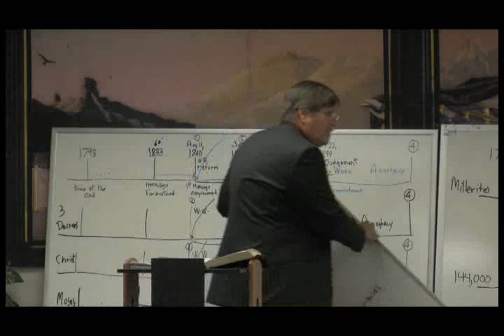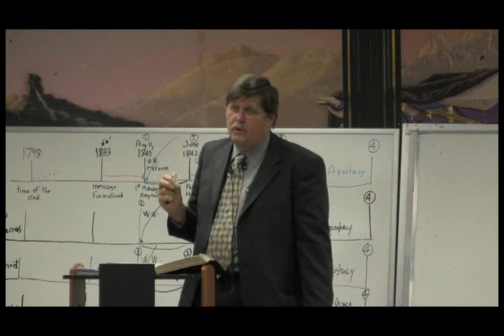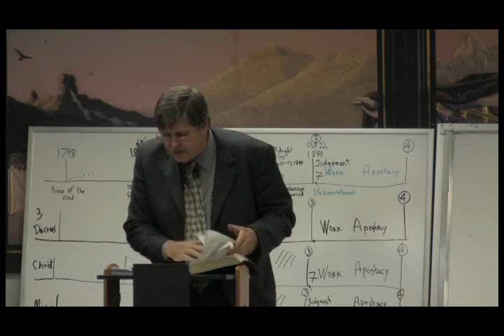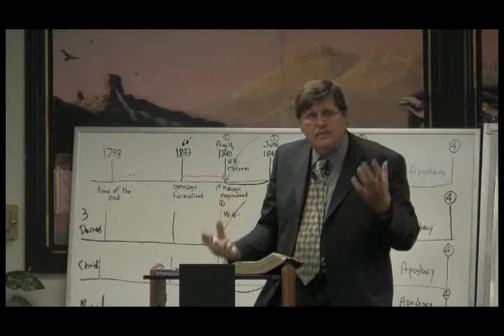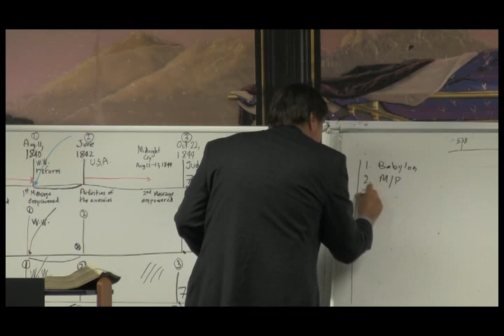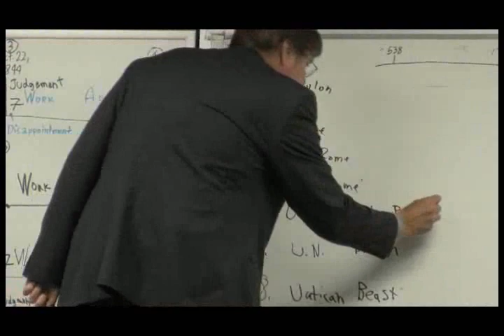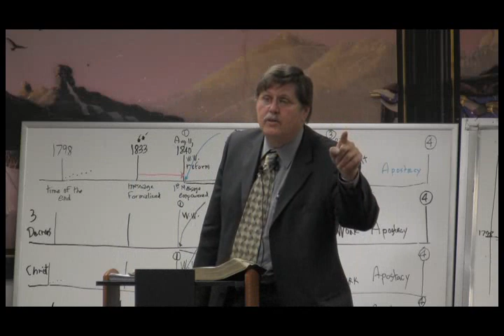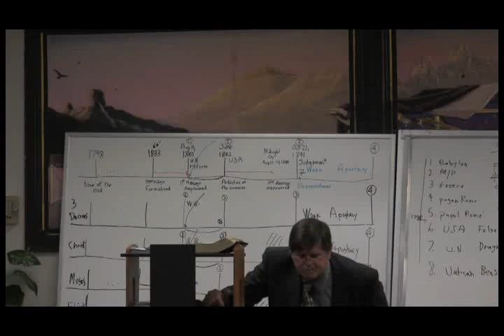2008 05 Colton 9 - Jeff Pippenger